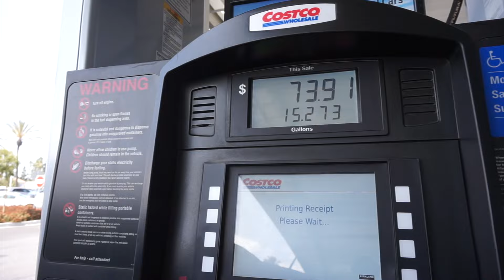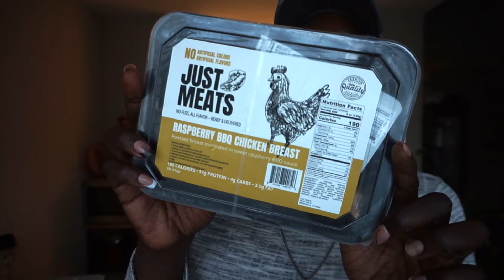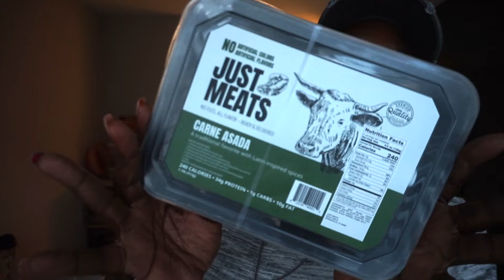Daily Vlog | Day 16 of 90! Lower body sesh, unboxing Just Meats and finding healthy fast food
🌟 Day 16 of our 90-Day Health Journey was a rollercoaster ride, but we're still going strong! 🌟

We kicked things off with an awesome lower body session, giving those legs the love and attention they deserve. 💪🏾 But then, life threw us some curveballs, and we found ourselves scrambling for healthy options on the go. Fast food doesn't have to mean sacrificing our health goals! Join me as we navigate the fast-food landscape and make smart choices to fuel our bodies.

And guess what? Our Just Meats order arrived, and I couldn't be more excited to unbox it with you all! 📦 From high-quality meats to convenient meal options, Just Meats is helping us stay on track with our health goals without sacrificing taste or convenience.

Life may be crazy, but with dedication and smart choices, we can stay committed to our journey. Thanks for being a part of this adventure with me! Let's support each other every step of the way! 💫

WORKOUT
1️⃣ Front Squat  10X3
2️⃣  Elevated rear leg Bulgarian split squats 10x3 each leg
3️⃣ Single leg RDL's 10x3 each side
4️⃣ Lateral Lunges 10x3
5️⃣ Banded hip abductions 10x3 each side
6️⃣ Frog Pump 10x3
7️⃣ Calf raises 12x3

JUST MEATS
-$20 Off any new subscription + $20 off next 3 subscription orders!
-Will also apply $20 off any first-time order, non-subscription
-This will stack with any deal currently available on the website.

ACCOUNTABILITY GROUP - Every Saturday 8am PST and every Monday 4pm PST

AMAZON STOREFRONT